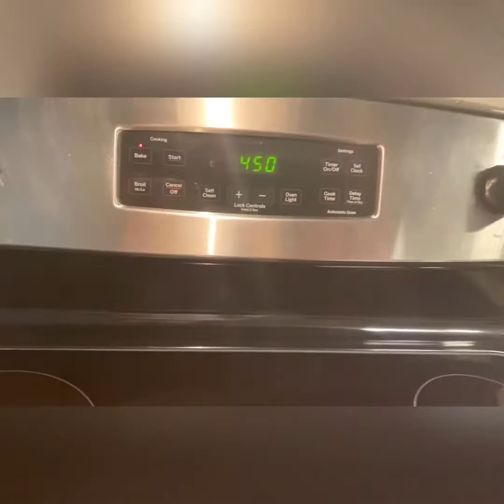Batatas Rellenas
Batatas rellenas de huevo e ingredientes que deseen,